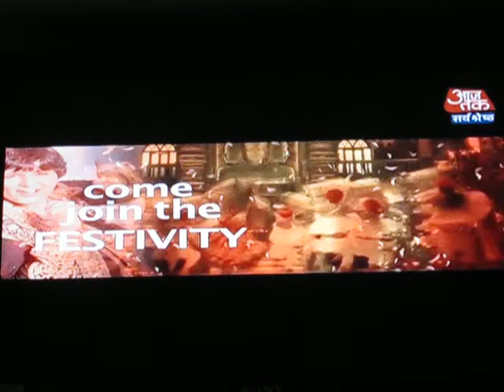AT - PHAL PATHK (10/9)